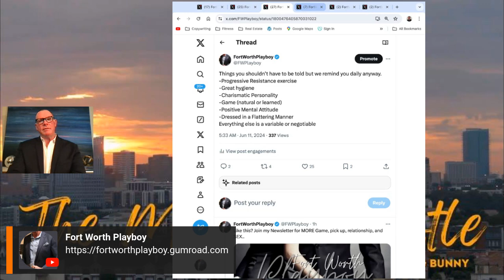Things You Shouldn’t Have To Be Told But We Remind You Daily Anyway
-Progressive Resistance exercise
-Great hygiene
-Charismatic Personality
-Game (natural or learned)
-Positive Mental Attitude
-Dressed in a Flattering Manner
Everything else is a variable or negotiable"